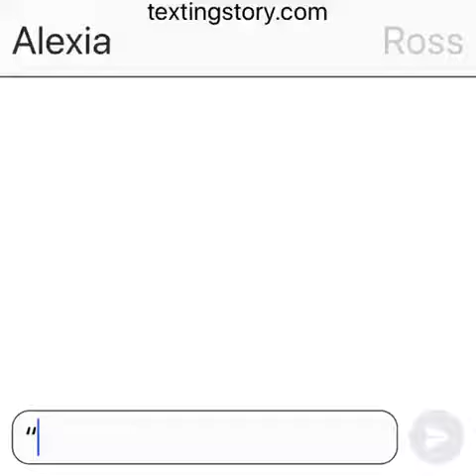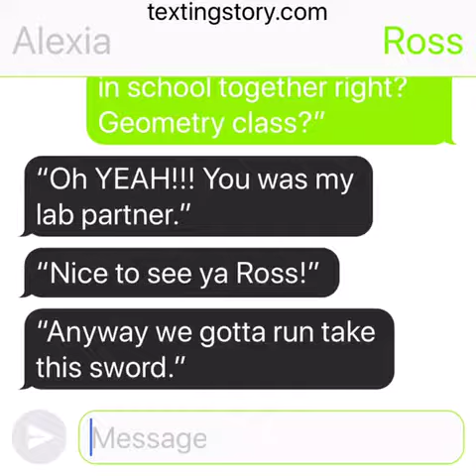Blood Street (Chapter 2)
|Made In TextingStory.|